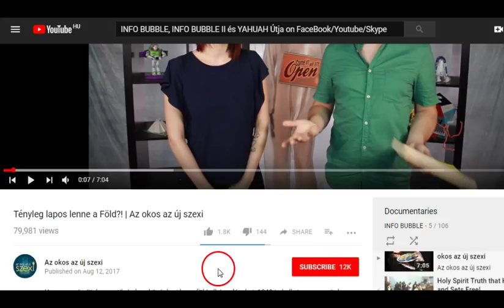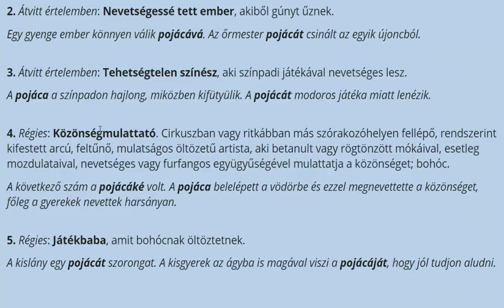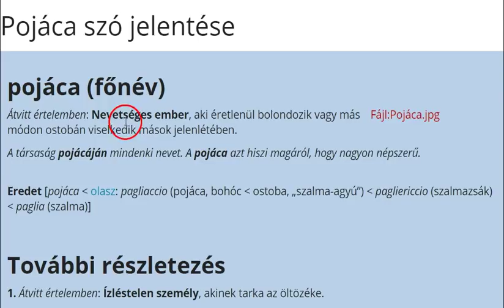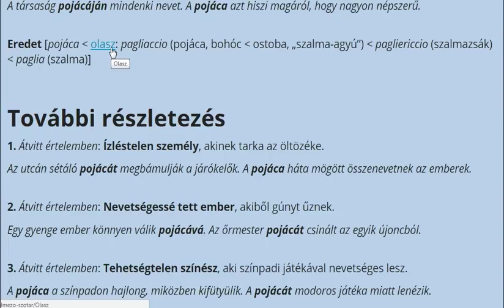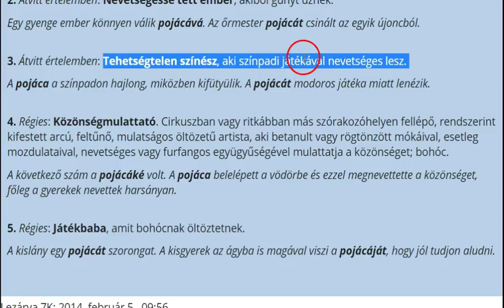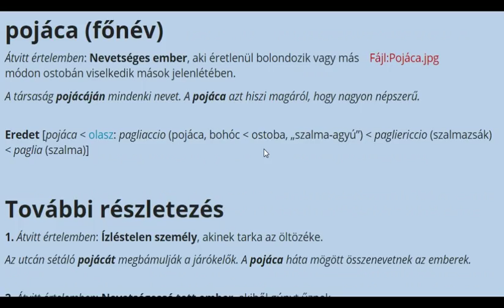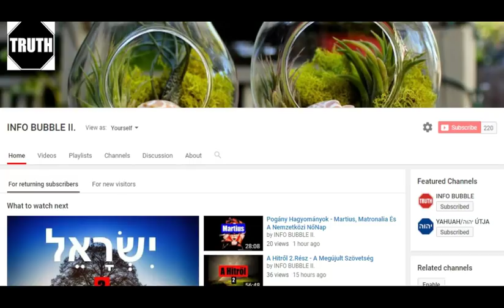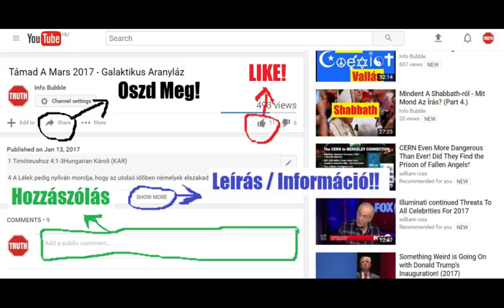Lapos Föld És Az Okos Az Új Szexi 1.Rész - Pojácák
INFO BUBBLE ON FACEBOOK:
SKYPE: Info Bubble
SHALOM ÉS HALLELUYAH!

1Móz 48:15 És megáldá Józsefet s monda: ELOHIM, akinek előtte jártak az én atyáim Ábrahám és Izsák; ELOHIM aki gondomat viselte, amióta vagyok, mind e napig:
1Móz 48:16 Amaz Angyal, ki megszabadított engem minden gonosztól, áldja meg e gyermekeket, és viseljék az én nevemet és az én atyáimnak Ábrahámnak és Izsáknak nevét, és mint a halak szaporodjanak e földön.

1Móz 31:11 Akkor monda nekem ELOHIM Angyala álomban: Jákób. És felelék: Ímhol vagyok.
1Móz 31:12 És ő monda: Emeld fel szemeidet és lásd, hogy amely kosok a juhokat hágják, azok mind csíkos lábúak, pettyegetettek és tarkák. Mert mindazt láttam, amit veled Lábán cselekeszik vala.
1Móz 31:13 Én vagyok ama Béthelnek ELOHIM-e, ahol emlékoszlopot kentél fel, és ahol fogadást tettél nekem. Most kelj fel, menj ki e földről, és térj vissza szülőföldedre.

1Móz 28:11 És juta egy helyre, holott meghála, mivelhogy a nap lement vala: és vőn egyet annak a helynek kövei közül, és feje alá tevé; és lefeküvék azon a helyen.
1Móz 28:12 És álmot láta: Íme egy lajtorja vala a földön felállítva, melynek teteje az eget éri vala, és íme ELOHIM-nek Angyalai fel- és alájárnak vala azon.
1Móz 28:13 És íme YAHUAH áll vala azon és szóla: Én [vagyok] YAHUAH, Ábrahámnak a te atyádnak ELOHIM-e, és Izsáknak ELOHIM-e; ezt a földet amelyen fekszel neked adom és a te magodnak.
1Móz 28:14 És a te magod olyan lészen mint a földnek pora, és terjeszkedel nyugatra és keletre, északra és délre, és te benned és a te magodban áldatnak meg a föld minden nemzetségei.
1Móz 28:15 És íme én veled [vagyok], hogy megőrizzelek téged valahova menéndesz, és visszahozzalak e földre; mert el nem hagylak téged, míg be nem teljesítem amit neked mondtam.
1Móz 28:16 Jákób pedig fölébredvén álmából, monda: Bizonyára YAHUAH van e helyen, és én nem tudtam.
1Móz 28:17 Megrémüle annak okáért és monda: Mily rettenetes ez a hely; nem egyéb ez, hanem ELOHIM-nek háza, és az égnek kapuja.
Jákób fogadást tesz Béthelben
1Móz 28:18 És felkele Jákób reggel, és vevé azt a követ, melyet feje alá tett vala, és oszlopul állítá fel azt, és olajat önte annak tetejére;
1Móz 28:19 És nevezé annak a helynek nevét Béthelnek, az előtt pedig Lúz vala annak a városnak neve.

1Móz 48:21 És mondá Izrael Józsefnek: Íme én meghalok, de ELOHIM veletek lesz és vissza visz titeket a ti atyáitok földére.

1Móz 32:9 És monda Jákób: Óh én atyámnak Ábrahámnak ELOHIM-e, és én atyámnak Izsáknak ELOHIM-e, Jehova! ki azt mondád nekem: Térj vissza hazádba, a te rokonságod közé, s jól teszek veled: